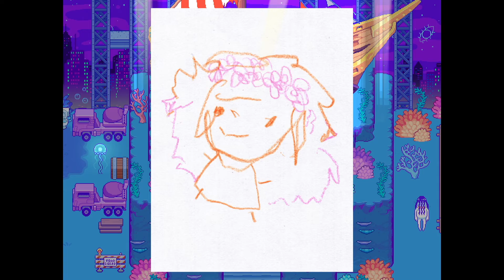Omori - Voice Acted - Episode 12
Upon returning to Headspace, Omori finds that everyone at the playground, including his friends, are missing. He finds Mari at the pier, and walks with her into the water. At the docks on the other side of the lake, Mari temporarily gives Omori her dying words before disappearing.

A whirlpool is then opened to Deep Well, which Omori goes into. Once in Deep Well, Omori finds Kel at the foot of the Last Resort, a shady casino that's employed all of the playground children. Kel has a plan to break Aubrey and Hero out, so the two of them head inside. As they make their way up the floors, they finally find Aubrey on floor 5, acting as a receptionist for a mysterious figure known as Mr. Jawsum. They reveal to Aubrey that they should be looking for Basil, and Aubrey agrees to join them.

They finally confront Mr. Jawsum, who lets Aubrey and Kel go but cackles when given the idea of Hero leaving him. Hero finally switches sides, and the four children do battle with Mr. Jawsum. They soundly defeat him and his cronies, and also defeat Pluto, Mr. Jawsum's ultimate bodyguard. After this, they head to the Underwater Highway to find any traces of Basil.